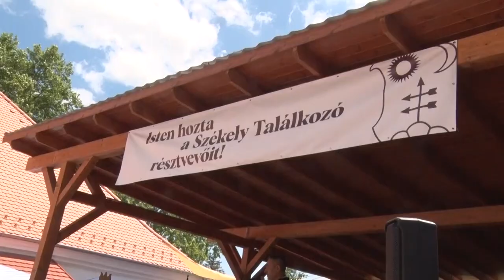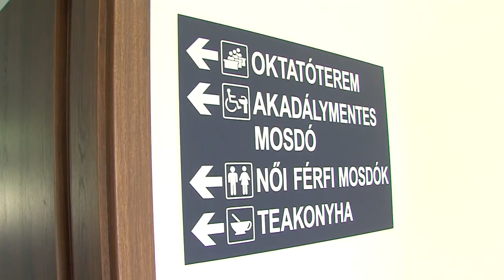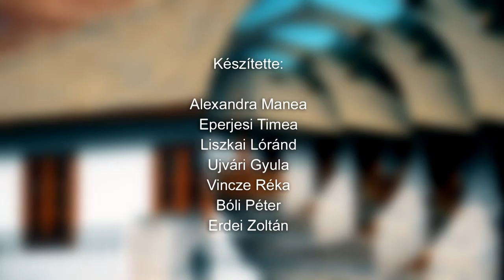Székely magazin 20240625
Székely magazin

Tradicionális székely ruhákat készítenek Kakasdon
Hőgyész - Országos Székely Találkozó
Ki mit Tud? Györén - 250 diák érkezett
Közösségi házat adtak át Dombóváron